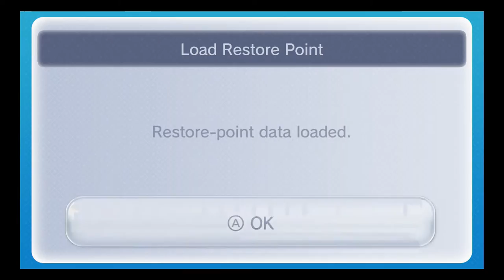Ocarina of Time 3 Heart Run 50 The Mirror Shield